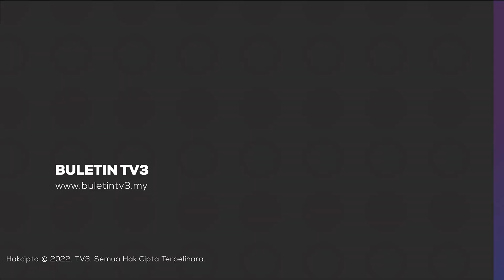DEWAN NEGARA | Import Agromakanan Negara Dijangka Capai RM75 Bilion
Jumlah import sektor agromakanan negara dijangka mencapai angka lebih RM75 bilion pada penghujung tahun ini.

Timbalan Menteri Pertanian Dan Industri Makanan, Datuk Seri Ahmad Hamzah berkata, perkara itu amat membimbangkan.